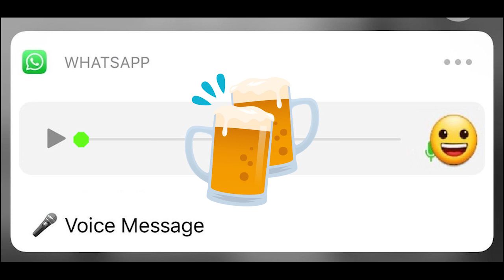Nesse Ritmo nao tem Santo que faz nois chegar ate os oitenta - Áudio de whatsapp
Audio de whatsapp